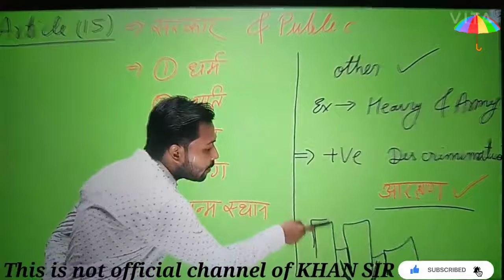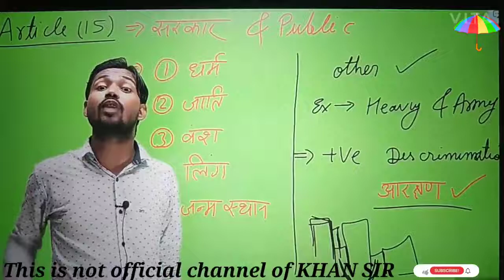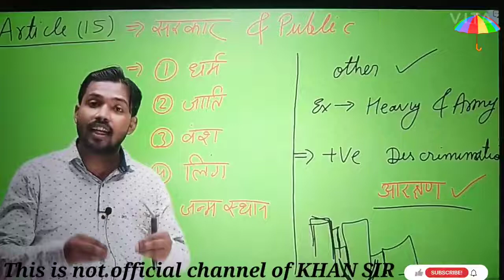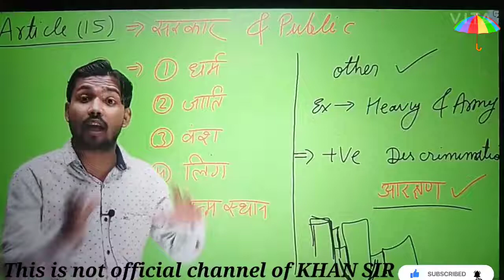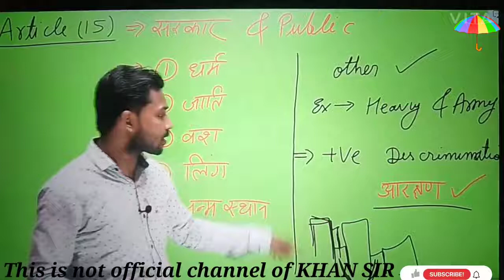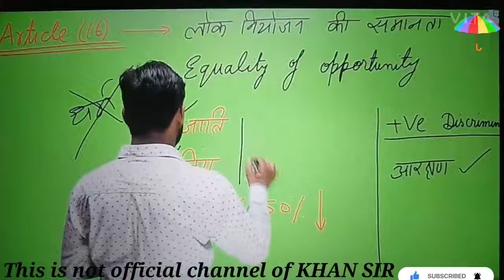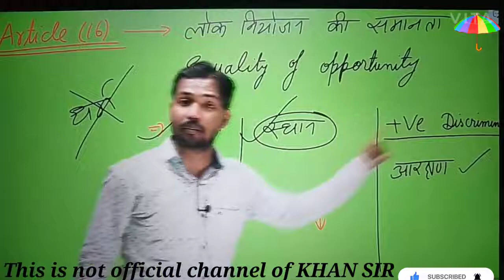जातिवाद explained by khan sir caste system in India